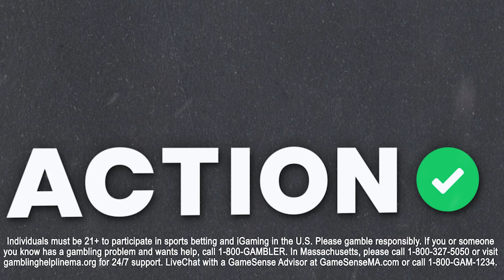Fade Nazem Kadri & Calgary Flames vs San Jose Sharks! | NHL Picks & Predictions 4/9 | Line Change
Action Network NHL experts Michael Leboff and Nicholas Martin give out some of their best bets for the Tuesday night slate including some of their best bets and favorite futures on the Line Change! podcast presented by Action Network.

00:00 - Favorite Underdogs
05:39 - Senators vs Panthers
07:20 - Red Wings vs Capitals
10:48 - Blue Jackets vs Lightning
13:21 - Flyers vs Canadians
17:42 - Leafs vs Devils
21:10 - Stars vs Sabres
24:48 - Jets vs Predators
25:30 - Avalanche vs Wild
26:41 - Kings vs Ducks
28:49 - Best Bets